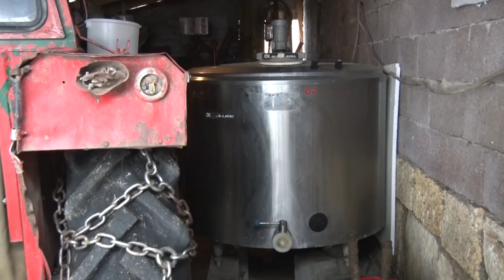Govedarstvo na Pešteru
Šta pešterski stočari čine kako ne bi zamrla proizvodnja mleka na visoravni otkrili su nam Radule Gemaljević iz sela Vape i Hazbo Mujović predsednik opštine Sjenica.
Facebook : Farma emisija o poljoprivredi